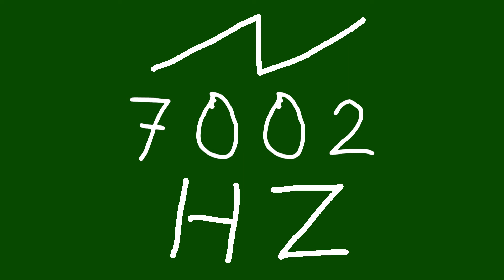7002 hz saw